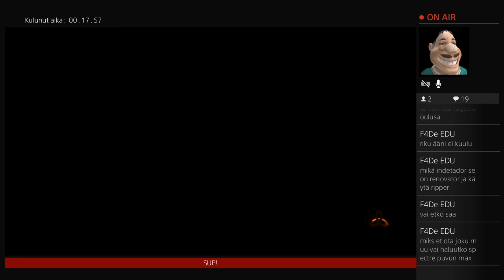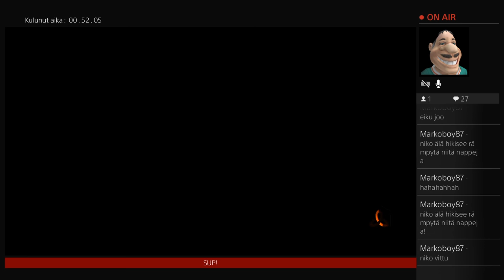Melee kultaselle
We make cod videos here and we speak English and Finnish!